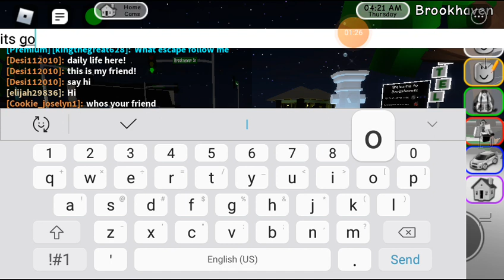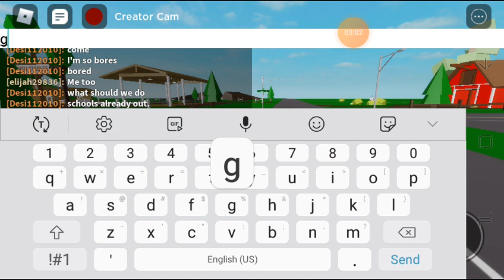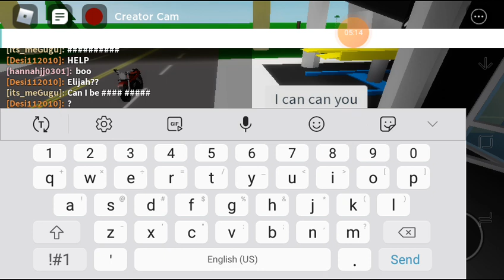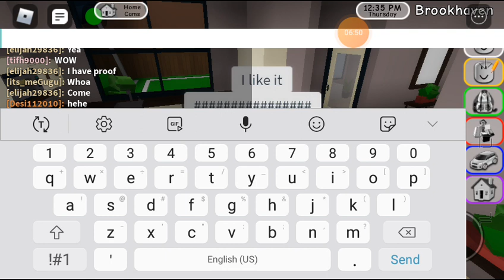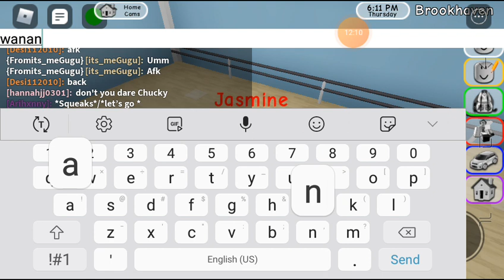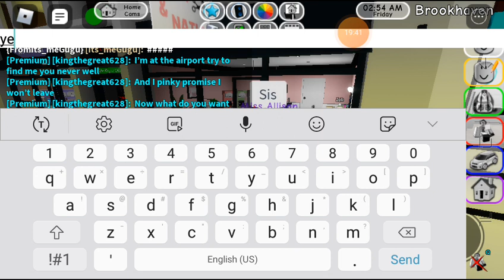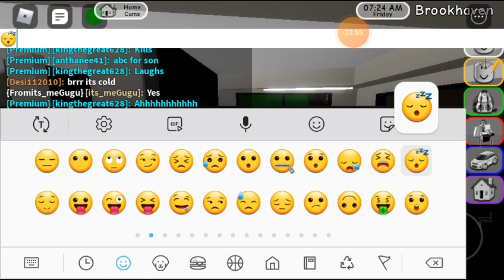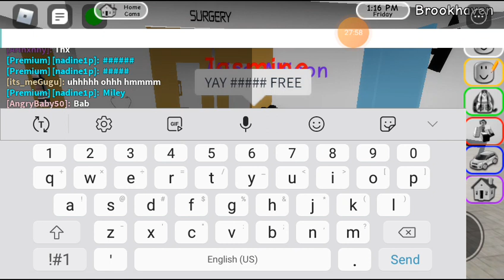Random Roleplay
This random don't judge